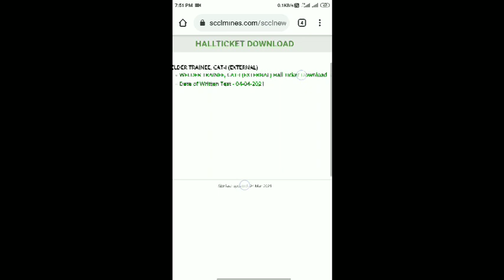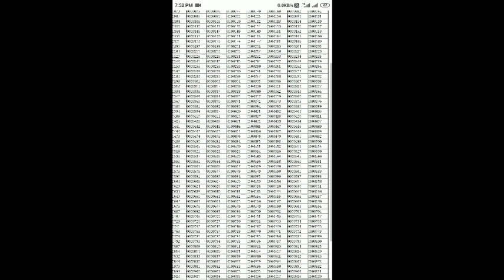Sccl latest job update//సింగరేణి నుండి మరో జాబ్ అప్డేట్//welder trainee hall tickets are available//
Follow on